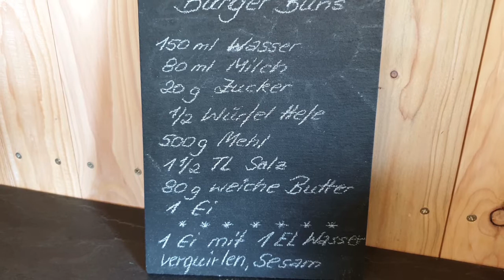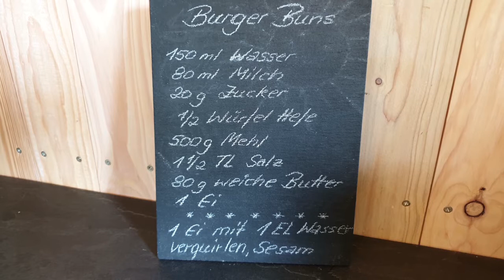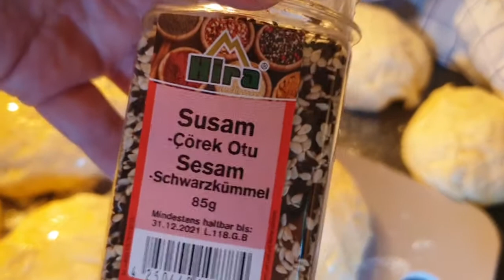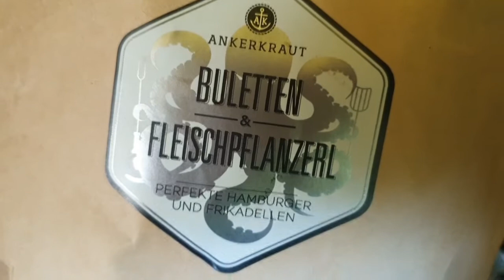#167 Buns-Burger-Zwiebelchutney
Rezeptzutaten:

BUNS:

-150ml Wasser
- 80ml Milch
- 20g  Zucker
-1/2 Würfel Hefe
-500g  Mehl
-1 1/2TL Salz
-80g weiche Butter
-1 Ei
-Sesam

-noch 1 Ei mit 1EL Wasser verquirlen

ZWIEBELCHUTNEY:

-500g rote Zwiebeln (kleingehackt)
-50ml Weißweinessig
-200ml Rotwein
-100ml Orangensaft
-30g brauner Zucker
-2-3EL Preisselbeeren
-1TL Senfkörner
-1TL Salz
-1/2TL zerstossene Wacholderbeeren
-gemahlener Pfefffer

BURGER:

-Rinderhackfleisch
-Gewürzmischung nach Wahl
-Worecester Soße
-Soja Soße
-Ziegenkäse
-Senf
-Ruccola

Hintergrundmusik:

"Jennys Theme"
"Mountain Sun"